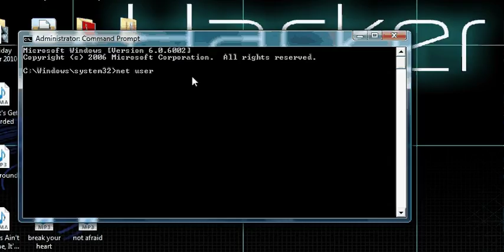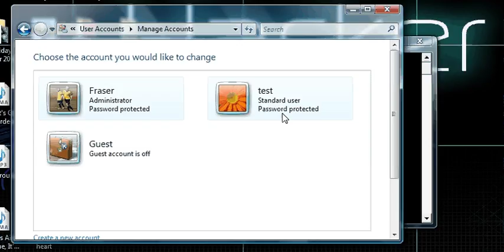how to hack a computer password and then change it using CMD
this is a quick and easy way of hacking into your mum dads or bro or sis network area and them not noing there password you can change it to anything you want. please watch my other videos including turning all computers off in the network , making yourself admin , deleting accounts and other basics of CMD. NOTE:I WILL NOT TAKE ANY RESPONSIBILITY FOR ANYTHING THAT YOU USE THIS TUTURIAL FOR .